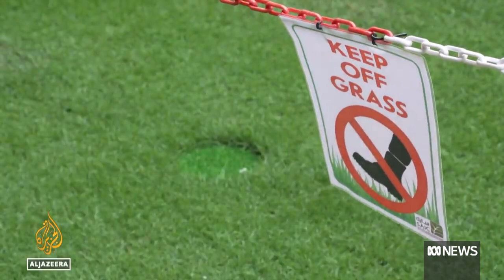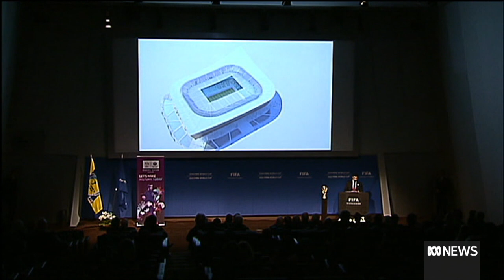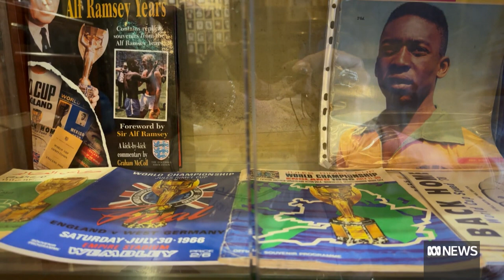Can the Socceroos keep their World Cup dreams alive against Tunisia? | Ticket to Qatar | ABC News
Can the Socceroos get their World Cup campaign back on track against Tunisia, after defending champs France beat Australia 4-1 in their opening match. Tracey Holmes is on the spot in Qatar with the latest news and interviews.